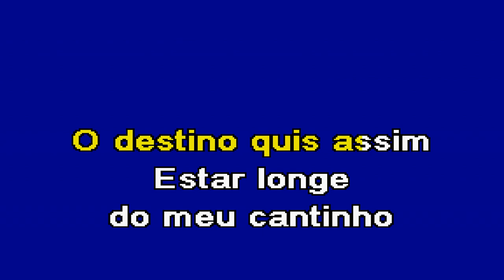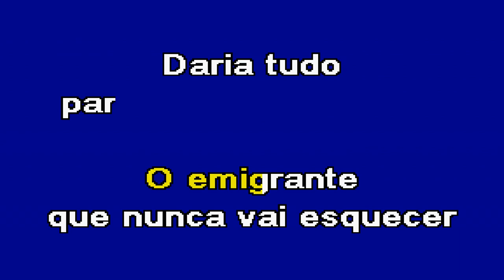SAUDADE DO EMIGRANTE Álvaro Florença Karaoke